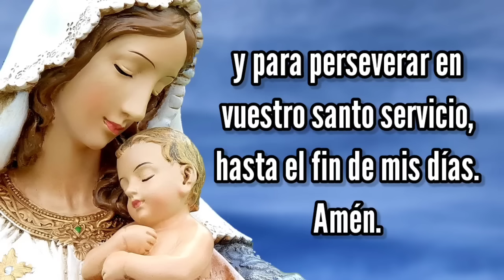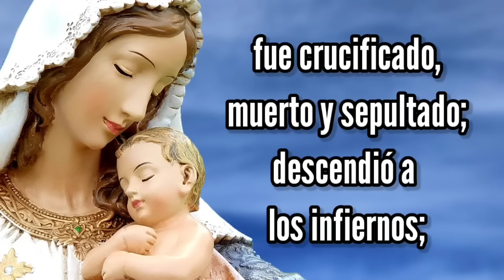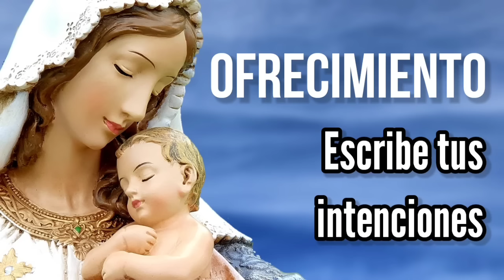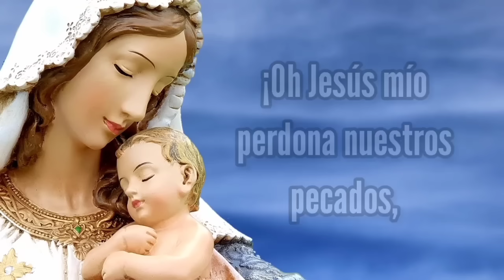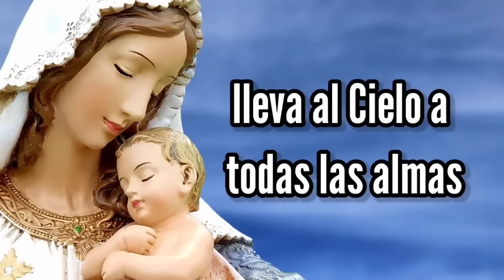Rosario de Hoy DOMINGO 3 de MARZO | Misterios GLORIOSOS | Wilson Tamayo